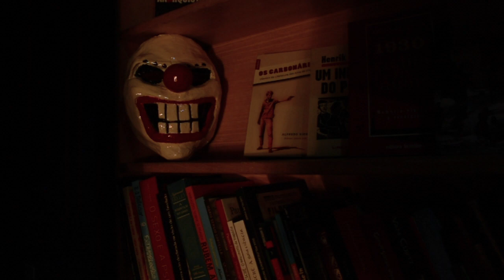Conexão Gangster Caucaia C.G.C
Direção/Produção: Rafael Cavalcante.